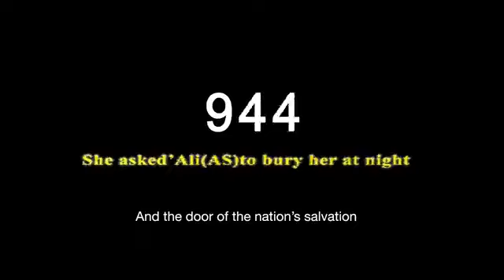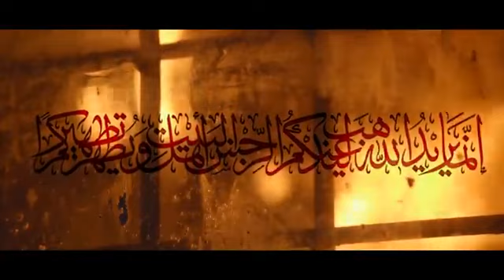اخطر جري*مة ق*تل